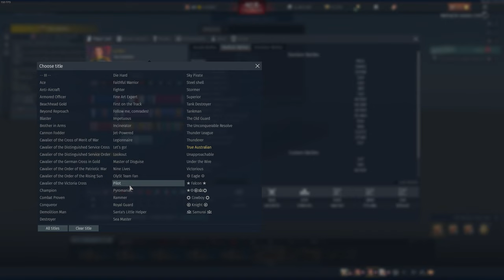ENGAGING NAVAL GAMEPLAY